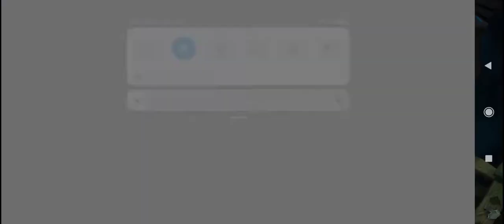Mobile legends New Hero Mobile legends